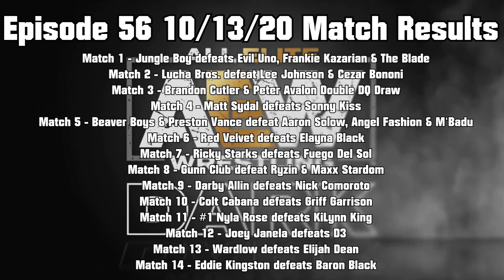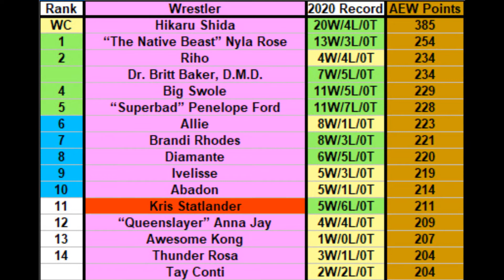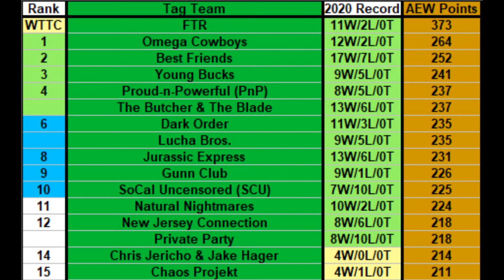AEW Dynamite #48 Anniversary Show Review (All Elite Wreview)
On this edition of All Elite Wreview, the PackerMan reviews the Anniversary show of Dynamite, where all of the AEW championships are on the line.